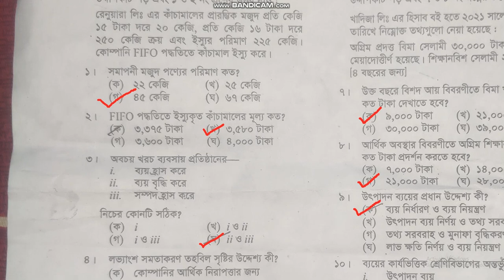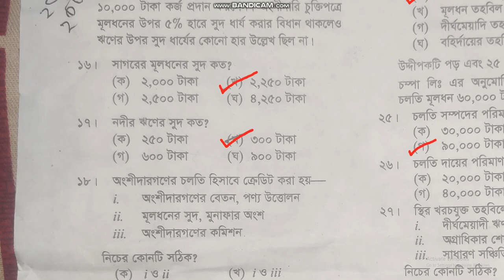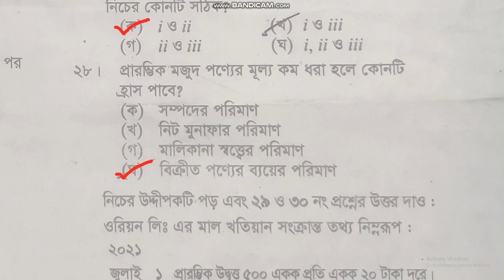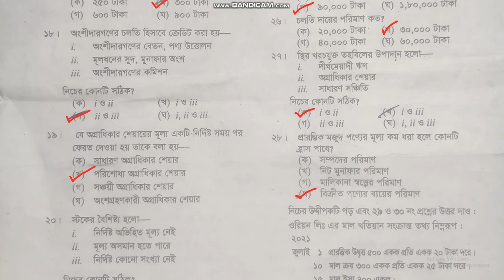Chittagong BoardHSC Accounting 2nd Paper MCQ Solution 2022 | HSC Accounting 2nd Paper MCQ Answer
HSC Accounting 2nd Paper MCQ Solution 2022 Chittagong Board  HSC Accounting 2nd Paper MCQ Answer 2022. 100% correct HSC Accounting 2nd Paper MCQ Answer Sheet 2022

Today we will discuss, the HSC exam Accounting 2nd Paper MCQ answer sheet 2022. Senior school certificate (HSC) Accounting 2nd Paper Exam Question Solution 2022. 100% Correct Accounting 2nd Paper MCQ Question solution. Part A & Part B Question Solve. HSC Chittagong board Accounting 2nd Paper MCQ Solution 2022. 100% Correct Accounting 2nd Paper MCQ Question and Answer 2022.

✌ We are already uploaded;
✔️ Chittagong  Board HSC Accounting 2nd Paper MCQ Solution 2022 httpsyoutu.be7qvf1JdfY1s
✔️ Chittagong  Board HSC Accounting 2nd Paper MCQ Solution 2022 httpsyoutu.beln6gUeHcHgo
✔️ Chittagong  Board HSC Accounting 2nd Paper MCQ Solution 2022httpsyoutu.bee9TwcOitxy8
✔️ Chittagong  Board HSC Accounting 2nd Paper MCQ Solution 2022 httpsyoutu.bef2t2t2uJmhc
✔️ Barishal Board HSC Accounting 2nd Paper MCQ Solution 2022 httpsyoutu.beEYcdzH7dMyo
✔️ Chittagong  Board HSC English 2nd Paper Question and Ans 2022httpsyoutu.beXDucI9fBVyM
✔️ Chittagong  Board HSC English 2nd Paper Question and Ans 2022 httpsyoutu.be2Q5RllCBtKM
✔️ Barishal Board HSC English 2nd Paper Question and Ans 2022 httpsyoutu.beEYcdzH7dMyo
✔️ Chittagong  Board HSC English 2nd Paper Question and Ans 2022 httpsyoutu.beTichaZLaRi4

1. HSC Accounting 2nd Paper MCQ with answer sheet 2022
2. HSC Accounting 2nd Paper MCQ Answer Chittagong  board 2022
3. HSC Accounting 2nd Paper MCQ Answer Chittagong  board 2022
4. HSC Accounting 2nd Paper MCQ Answer Chittagong  board 2022
5. HSC Accounting 2nd Paper MCQ Answer Chittagong  board 2022
6. HSC Accounting 2nd Paper MCQ Answer Chittagong  board 2022
7. HSC Accounting 2nd Paper MCQ Answer Chittagong board 2022
8. HSC Accounting 2nd Paper MCQ Answer Chittagong  board 2022
9. HSC Accounting 2nd Paper Answer Chittagong  board 2022

আজকের ভিডিওতে আপনাদেন সাথে বরিশাল বোর্ডের HSC2022 গণিত পরীক্ষার নৈবিত্তিক এর ১০০% সঠিক উত্তরমালা শেয়ার করব। পরবর্তীতে রাজশাহী, চট্টগ্রাম, দিনাজপুর, ময়মনসিংহ, যশোর এবং সিলেট বোর্ডের বহুনির্বাচনীর উওরমালা দেওয়া হবে। পদার্থবিজ্ঞান, রসায়ন, জীববিজ্ঞান, হিসাববিজ্ঞান ১০০% কমন সাজেশন পেতে আমাদের সাথেই থাকুন।